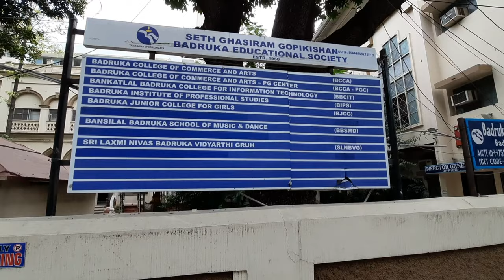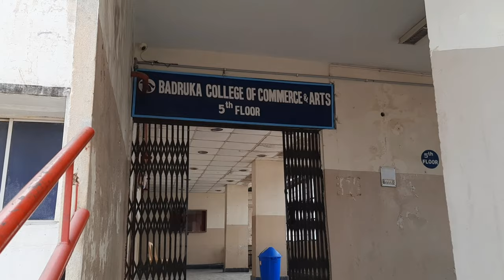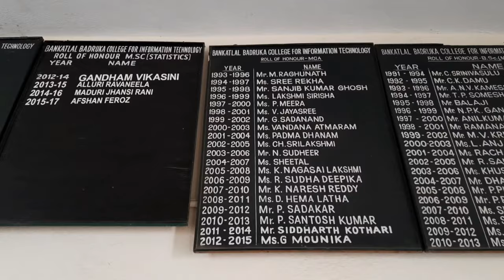Badruka College Hyderabad Campus Tour 2021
Badruka College of Commerce and Arts (BCCA) is an English medium degree college offering Bcom and BBA in Hyderabad, India.

Established 1950
Founder Raja Bankatlal Badruka

Address:
Badruka Campus, Kachiguda Station Road Kachiguda,
Hyderabad, Telangana, 500027, India
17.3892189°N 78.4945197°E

The college was founded in 1950 and was initially managed by the trustees of the Seth Gopikishan Educational and Charitable Trust. In 1966, the Seth Ghasiram Gopikishan Badruka Educational Society was established and was registered under Public Society Registration Act. Over the years, the Society's educational activities expanded. Today,[when?] nine institutions of higher learning are managed by the Society, covering information technology, economics, commerce, management, chartered accountancy, vocational courses, music, and dance.

The year 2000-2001 was the Golden Jubilee year for the Badruka Educational Society, and the college celebrated that in 50 years, more than 50,000 students have passed through its portals.